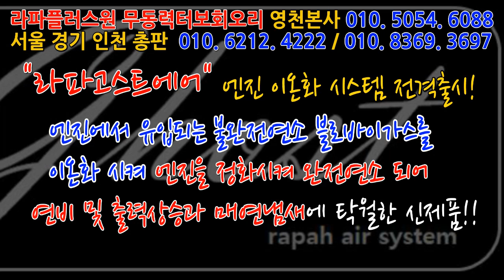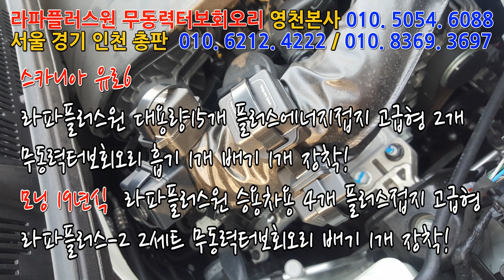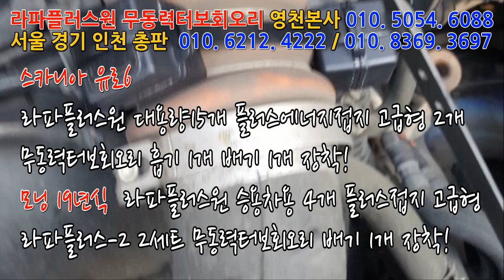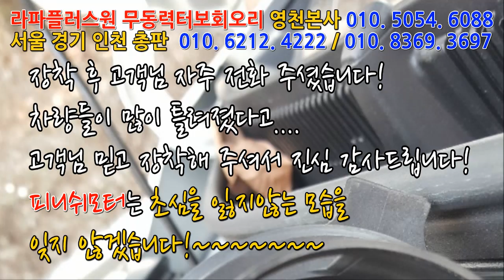[스카니아 유로6 모닝 19년] 라파무동력시리즈 대형차량 효과 많이 보고 있습니다!~~~매연저감장치!엔진출력증강!연비개선!라파세나풍파워가격!무동력터보이놈